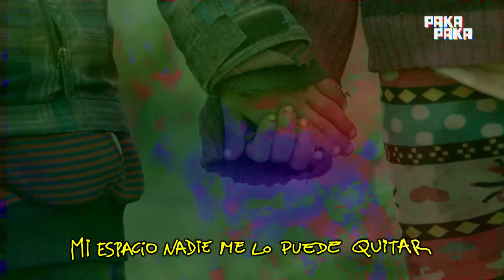El Rap del Consejo de Inventar Pakapaka